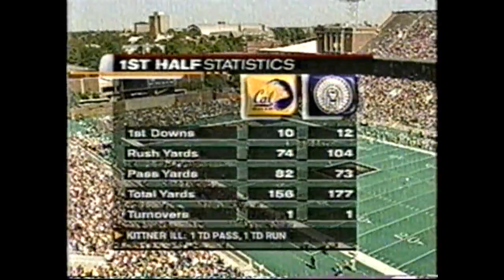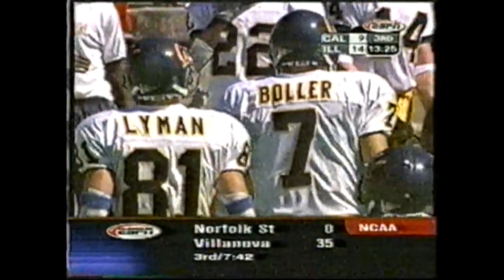2000 Cal Golden Bears vs. #19 Illinois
Thanks to MyFootballDVDs for making the video capture available.